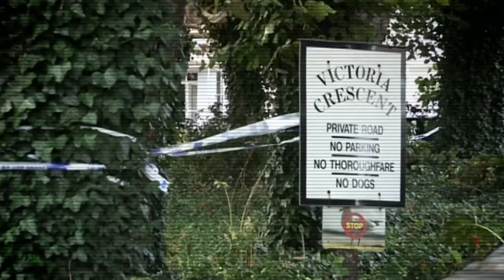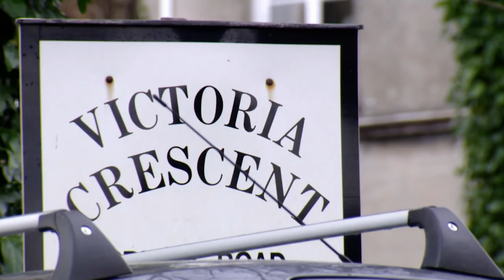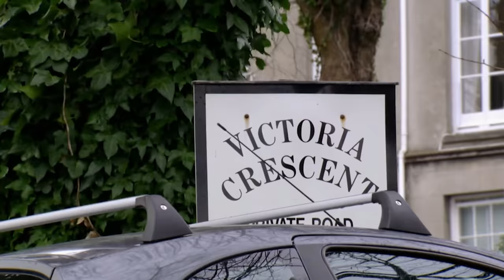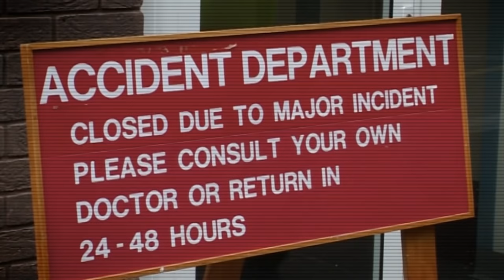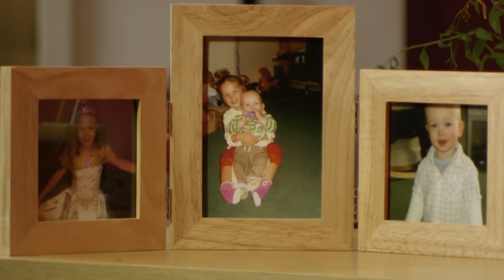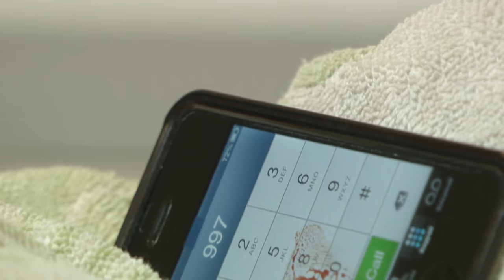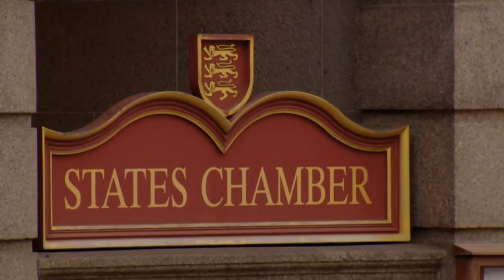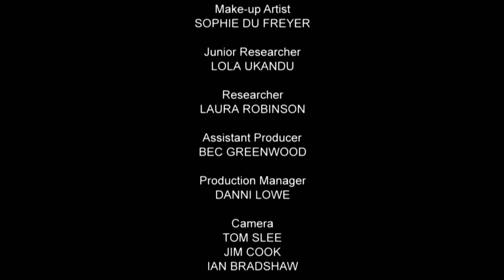Fathers Who Kill: The Horrible Jersey Slayings (True Crime Documentary) | Real Stories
Damian Rzeszowski flipped at a family barbeque stabbing his wife, two children, father-in-law, friend, and her daughter. In a frenzied attack, the party had no chance. Now in this personal and emotive special, we speak with witnesses, the police officers at the center of the case, and family members left behind.